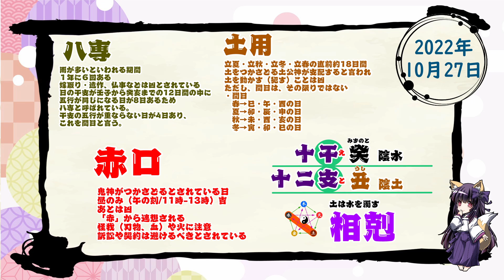【今日の運気】六曜と陰陽五行 +雑節とか 2022/10/27